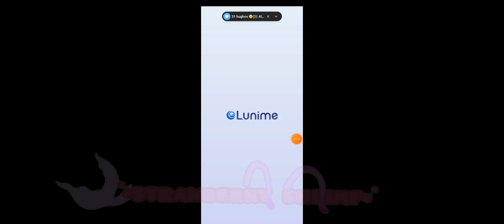how to change gacha life 2 into portrait tut